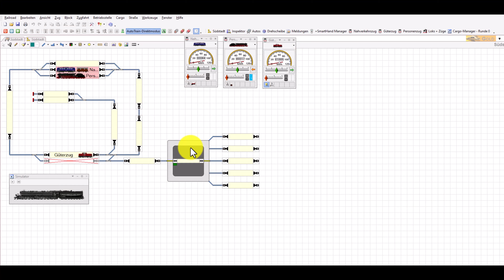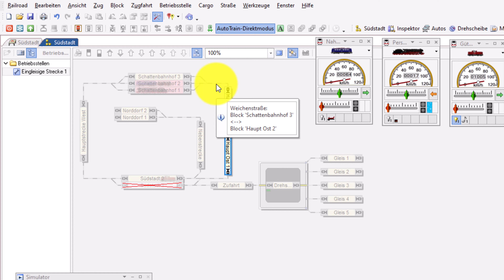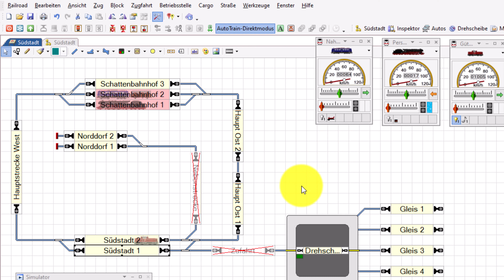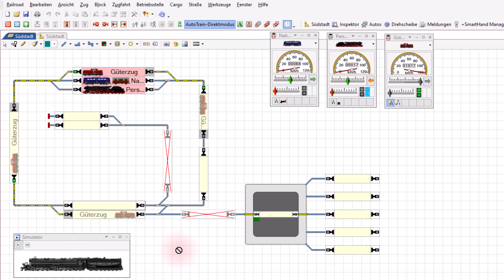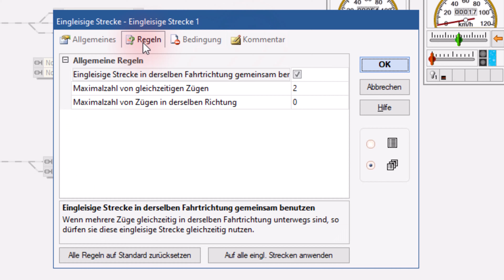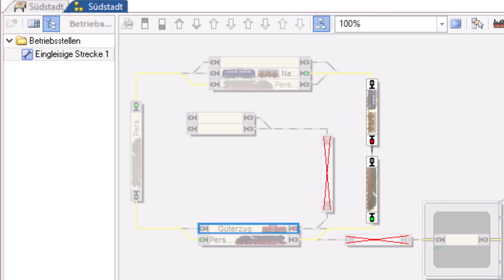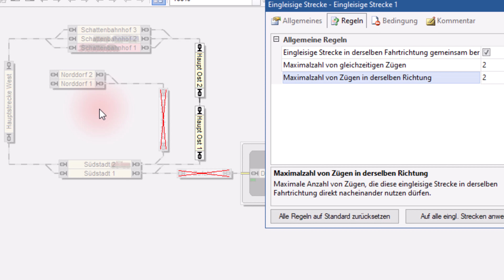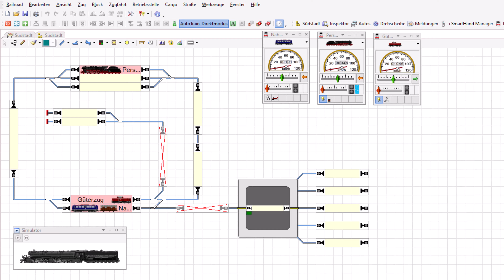Modellbahn TrainController Version 10 Tutorial #73 - Betriebsstelle Eingleisige Strecke (TC 10 Gold)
Haben Sie ein Wunschthema, das wir als Video umsetzen sollen?